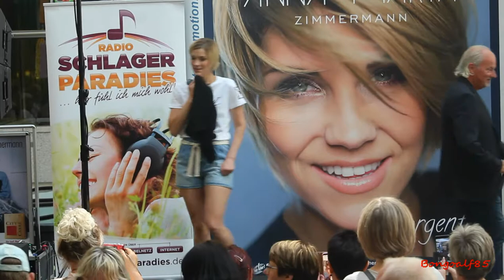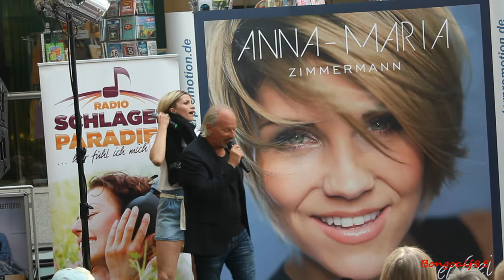Anna - Maria Zimmermann